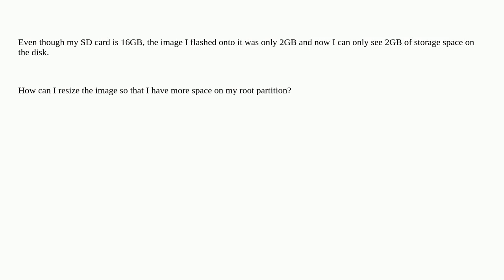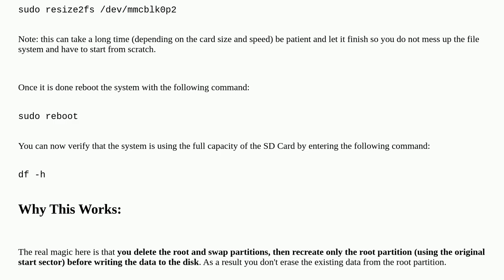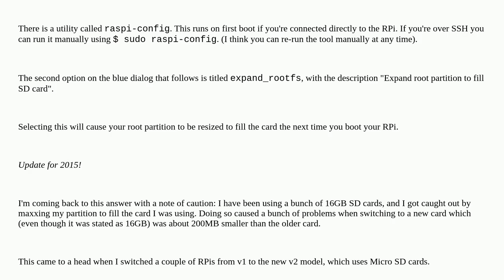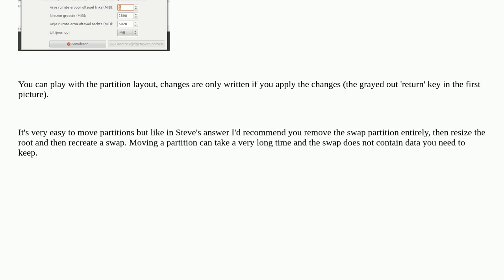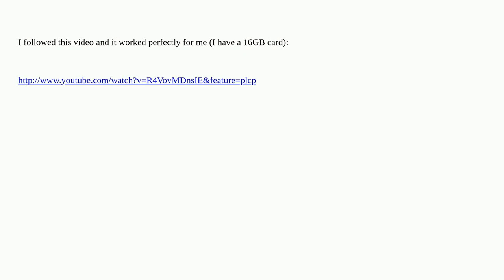Raspberrypi: How can I resize my / (root) partition?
How can I resize my / (root) partition?

A special thanks goes out to the awesome community

  storage partition sd-card